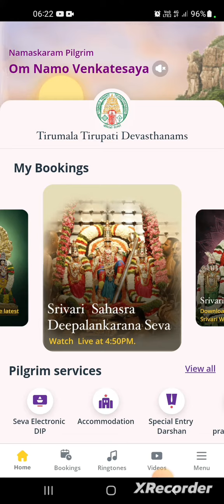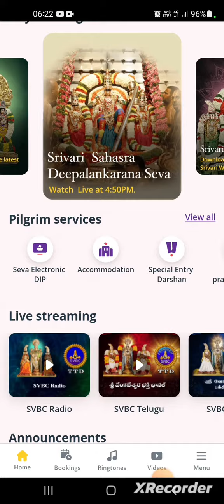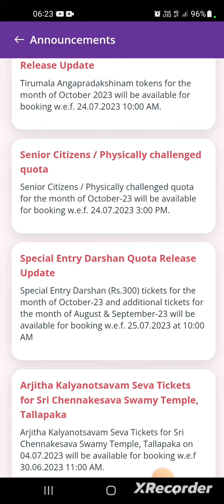thirumala thirupathi temple plan Darshan ticket for month October